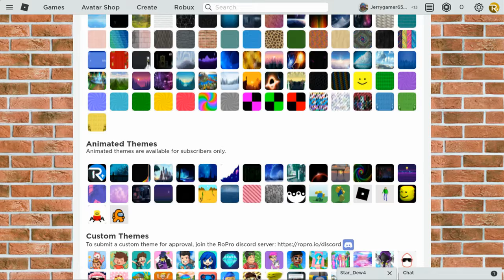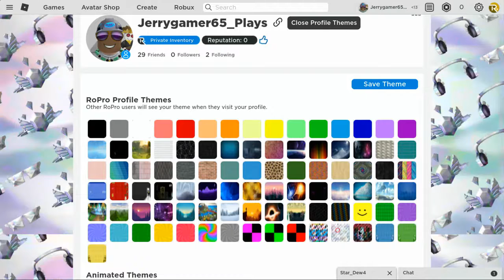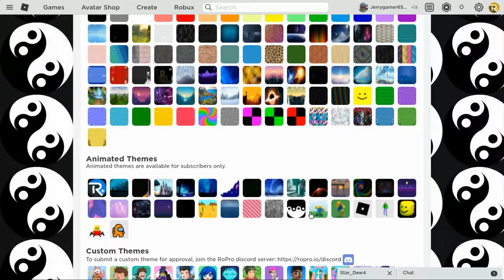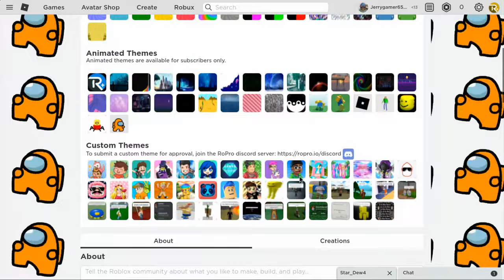Use RoPro! (Roblox)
This website is called RoPro it's a website where you can make Roblox better and more features, If you're wondering where I got this I got it from 'Chrome Web store on a Chromebook but if you're on a PC you can download the app (or extension) and Add it to one of the extensions if you're on a PC (or mac) but signed in to a Chromebook browser here's the link for the RoPro on Chromebook...

One more reminder is that you can get a free trial if you want but if you want Ultra or Standard or whatever you can get it but the free trial only lasts for about like over 70 days or something and that if you want ultra I think you can have it forever. The thing is that you can only see your background if you go to your profile... and maybe other people can see it if they have the 'RoPro' website. But remember only people who have the website can see the backround if you clicked on the profile